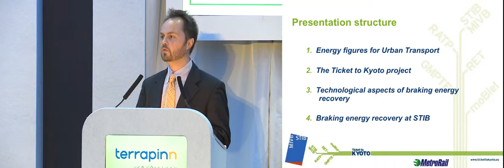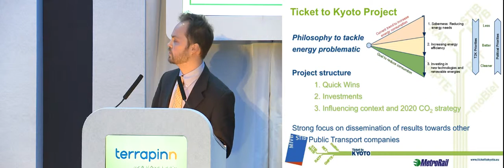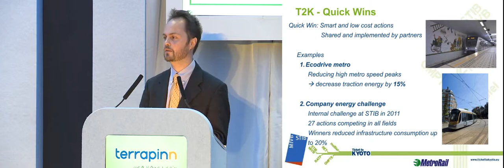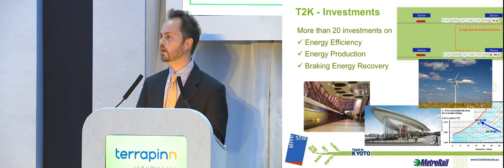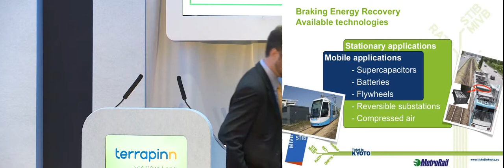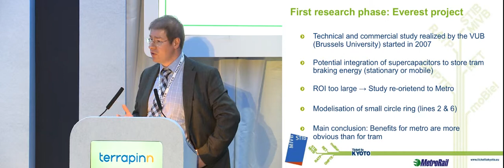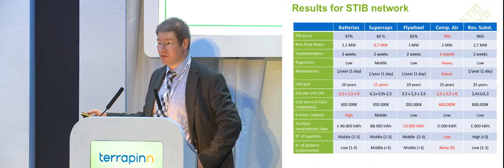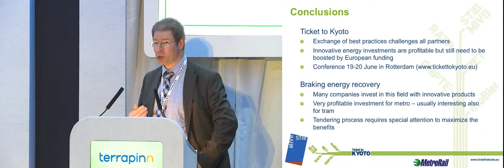Francois Olivier Devaux, STIB, discusses the metro rail industry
From the Total Rail channel: the blog dedicated to news and developments for rail operators and investors

Hear Francois Olivier Devaux, STIB, discuss the metro rail industry

MetroRail 2013 is now in its 9th year and has become an established platform for operators, service providers and station managers to meet and exchange ideas.

Learn more about MetroRail 2013!